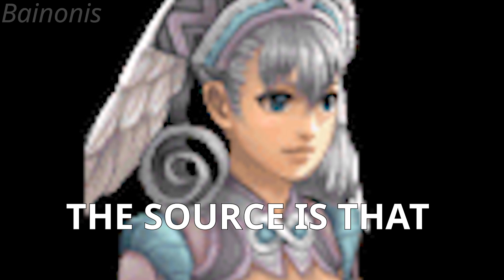The Source?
The massive plant needs watering.